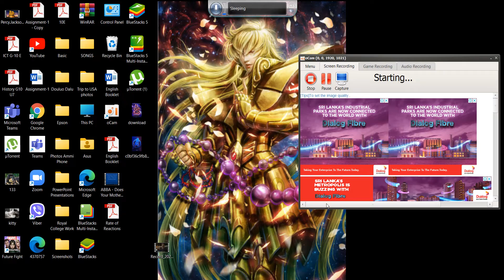Avengers(2012): Avengers Assemble!